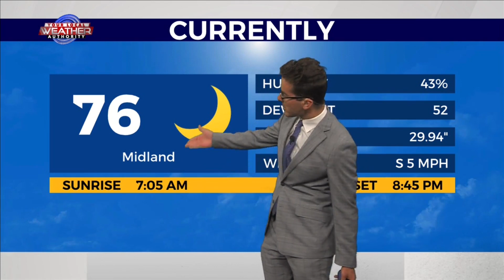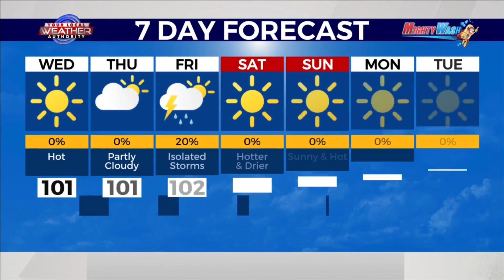More Clouds & Less Hot 8-2-2023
High temperatures will take a little bit of a dip across The Basin as Meteorologist Ryan DePhillips expects not only a slight uptick in cloud coverage today, but also, the slight uptick in rain coverage. More areas may experience some very isolated Monsoonal thunderstorm activity today as temperatures will reach the upper 90’s and lower triple digits. Winds will switch more from the southeast across the region, gradually bringing in more moisture in the atmosphere. As more unstable atmospheric conditions develop in the next couple of days, slightly more-widespread thunderstorm activity will be the big story as high temperatures will lower and humidity will rise.